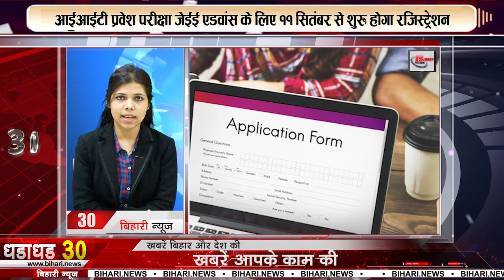Today Top 30 Non stop ,headlines,Fatafat khabren,breaking news,Aaj ki taja khabar India/Bharat news.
Latest Top 30 Non stop ,headlines,Fatafat khabren,breaking news,Aaj ki taja khabar India/Bharat news.